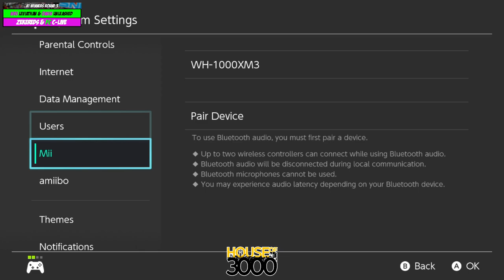CTGamerCon Doubles A1 Winners Round 3 Unleashed & Leviathan vs ZekeReds & C live